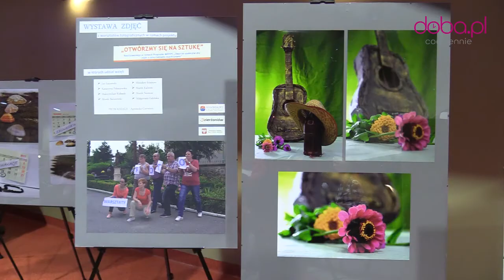Otwórzmy się na sztukę